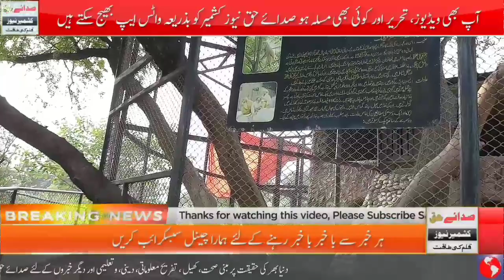Ayoub Park Rawalpindi Zoo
ایوب پارک راولپنڈی چڑیا گھر